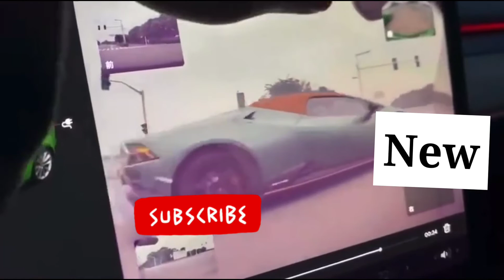Lamborghini Airborne caught on TeslaCam.